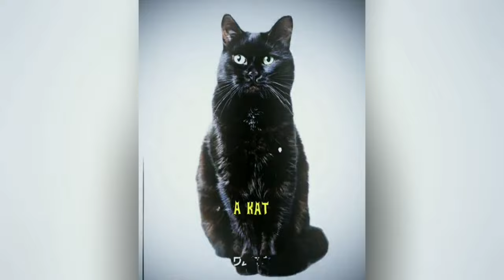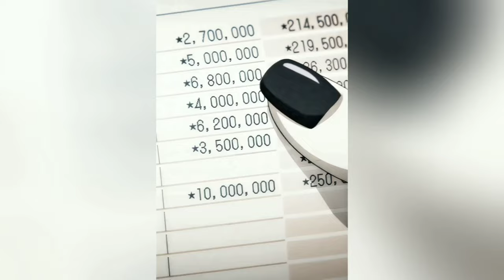「 Anime & Manga Waifu/Mommy Edits - Manga TikTok Compilation 」[#1] 1k Special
TITLE: Anime/Manga edits - Manga TikTok Compilation [#1]

NOTE :
📝 If, for any reason, you don't appreciate your TikTok moment being featured, fear not! We value your privacy and will promptly delete any clips upon request using the YouTube editor.